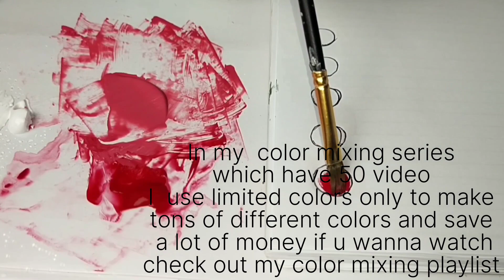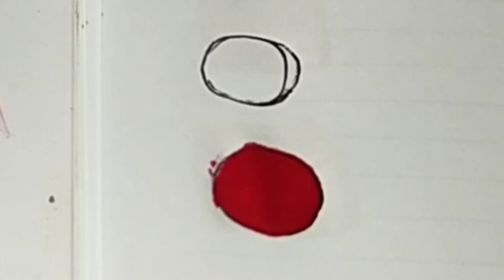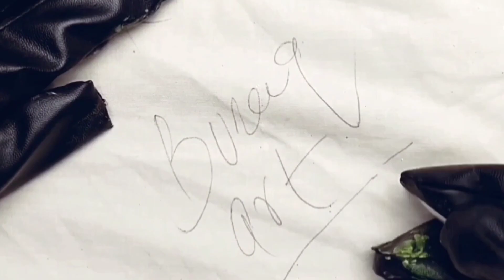how to make pink color with acrylic paint | acrylic color mixing | buraqart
The brand buraqart provides high quality designs of Islamic calligraphy painting with Islamic geometric pattern and a touch of abstract art.

how to make pink color using acrylic paint acrylic medium is a little bit tricky to handle as the same time it is very easy to handle in this video i mix red with white to make multiple tint of red which is pink hope u like it.